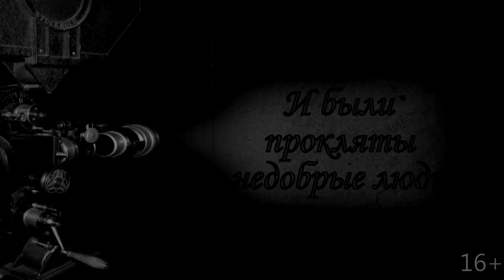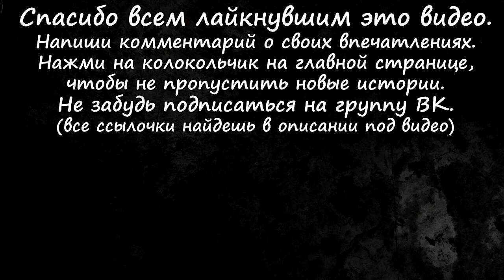Истории на ночь (3в1): 1.И были пр0кляты недобрые люди, 2.Не делай так больше, 3.Ведьма из Полесья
Автор истории "Не делай так больше": Стич.
Автор истории "Ведьма из Полесья": Вальпургия.

На развитие канала (по желанию):
Кошельки веб-мани:
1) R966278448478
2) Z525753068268